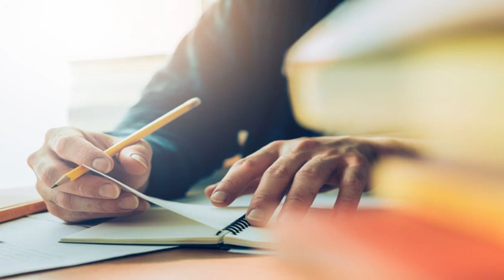महत्वपूर्ण क्षण, परीक्षा, काम, सफलता, गंभीरता, जीत, सॉल्वैगियो आवृत्ति, संगीत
■ संगीत को ठीक करना

ध्वनि हवा में हिल रहे हैं और उनके कंपन सुनाई जाती है।
ऐसा कहा जाता है कि एक आरामदायक ध्वनि में लोगों को ठीक करने की क्षमता होती है।

जब हम संगीत को सुनते हैं, तो मस्तिष्क से अल्फा लहर उत्पन्न होती है, मन आराम से होता है और शरीर ठीक हो जाता है।
ऐसा कहा जाता है कि डिटॉक्स प्रभाव और चयापचय बढ़ता है, यह सुंदर त्वचा बन सकता है।

बीजीएम के रूप में, एकाग्रता बढ़ाने और स्मृति को अपग्रेड करने के बारे में सुनते हुए, कई लोग नींद को पेश करने के लिए आइसोलोनिक स्वर का उपयोग करते हैं।

बहुत से लोग बीजीएम सोते हैं और बीजीएम काम करते हैं, दौड़ते हैं, योग करते हैं, और अपने पसंदीदा संगीत सुनते हैं।
कहा जाता है कि ध्वनि में दिमाग और शरीर को ठीक करने और प्रदर्शन में सुधार करने की शक्ति है।

■ आवाज की कंपन आवृत्ति

जिस ध्वनि पर ध्वनि कंपन (प्रति सेकेंड कंपन की संख्या) आवृत्ति कहा जाता है, वह इकाई हर्ट्ज (एचजे) में व्यक्त की जाती है।

उदाहरण के लिए, 432 हर्ट्ज।
यह आवृत्ति प्राकृतिक ध्वनि के करीब ब्रह्मांड से जुड़ी एक प्राकृतिक आवृत्ति कहा जाता है, जिसे आमतौर पर "चमत्कार टोन" के नाम से जाना जाता है।
ऐसा कहा जाता है कि यह मेलाटोनिन स्राव को बढ़ावा देता है और परम उपचार प्रभाव पड़ता है।

आजकल, खुशी के लिए, जीवन में परिवर्तन, पैसा भाग्य, भाग्य से प्यार, जादू की चोटी लोकप्रिय है।
अफवाह भी है कि सोलफेजी आवृत्ति रोग को ठीक करती है, यह भी प्रसिद्ध है।

ऐसा कहा जाता है कि 528 हर्ट्ज एक चमत्कार उठाता है, यह सोलफेजिओ आवृत्ति की मौलिक आवृत्ति है।

प्रतिरक्षा प्रणाली और प्राकृतिक उपचार शक्ति में सुधार, जीन स्तर को प्रभावित करें।
ऐसा कहा जाता है कि सेलुलर, डीएनए की मरम्मत करना भी संभव है।

इन दो आवृत्तियों का उपयोग संगीत चिकित्सा के लिए किया जाता है, यह वैकल्पिक उपचार के लिए बीमारी को ठीक करने के लिए भी प्रयोग किया जाता है।

इसके अलावा, सोलफेजिओ आवृत्ति में आवृत्ति (417 हर्ट्ज) होती है जिसे तनाव से मुक्त किया जाता है, आवृत्ति को लौकिक चेतना (956 हर्ट्ज) से जोड़ा जा सकता है, और आवृत्ति (852 हर्ट्ज) जिसे आत्मा जागृत करने के लिए कहा जाता है, सहज बोध।

■ उच्च आत्म और ध्यान

आध्यात्मिक दुनिया में अक्सर "उच्च आत्म" शब्द सुनाई देता है।
इसका मतलब है कि एक और व्यक्ति जो उच्च स्तर से अपनी आकृति और चेतना देख रहा है।

इस उच्च आत्म से जुड़कर, आप अंतर्ज्ञान के रूप में अपने लिए महत्वपूर्ण संदेश प्राप्त कर सकते हैं। Solfegio आवृत्ति 852 हर्ट्ज मदद कर सकते हैं।

इसके अलावा, यदि आप उच्च आत्म से जुड़े हुए हैं तो इसे जुड़वां ट्रे का सामना करना आसान माना जाता है।

उच्च आत्म से जुड़ने के तरीके के रूप में "ध्यान" है, ध्यान के साथ चक्र को चंगा (चक्र खोलें)। ऐसा माना जाता है कि आप शरीर और मानसिक संतुलन की व्यवस्था कर सकते हैं।

ध्यान करते समय, आवृत्ति के ध्यान संगीत का उपयोग करके उपयुक्त और प्रभाव बेहतर होता है।

क्रिस्टल ट्यूनर नामक ट्यूनिंग कांटा आवृत्ति को 4096 हर्ट्ज की उच्च आवृत्ति में समायोजित करता है, यह उस स्थान पर क्रिस्टल की शुद्धिकरण ऊर्जा लाने के लिए एक उपकरण है।

ऐसा कहा जाता है कि इसकी शुद्धि क्रिया न केवल अंतरिक्ष में बल्कि आत्मा में भी प्रभावी है, वहां दुष्ट आत्माओं और आत्माओं को शुद्ध करती है।

■ मानव आवृत्ति (लहर)

मानव भावनाओं और विचारों की भी अपनी आवृत्ति (लहर) होती है।

क्योंकि एक प्रकृति है कि यह लहर गति में एक ही चीज़ को आकर्षित करती है, अगर आपको लगता है कि आप भाग्यशाली हैं, तो आप कहते हैं कि खुशी और भाग्य स्वाभाविक रूप से खींचा जाएगा।
इसे आकर्षण का कानून कहा जाता है।

भाग्यशाली संविधान भी ऐसे लोगों को संदर्भित करता है।

उच्च लहर और मजबूत लहर संगीत हैं, यह आकर्षक प्रभाव को बढ़ाने में सक्षम हो सकता है।

इस दुनिया में मौजूद सब कुछ ऊर्जा का द्रव्यमान है।
वे अपने संबंधित आवृत्तियों पर आ रहे हैं।

इसलिए, यदि आप आवृत्ति (ध्वनि) को गहराई से जानते हैं और आप इसे जगह के अनुसार मास्टर कर सकते हैं, तो आपका जीवन अमीर और खुश होगा।

■ आप के लिए सुन सकते हैं

आप इसे स्लीप म्यूजिक, ध्यान संगीत, दीप हीलिंग म्यूजिक, रिलीक्सेशन म्यूजिक के लिए सुन सकते हैं